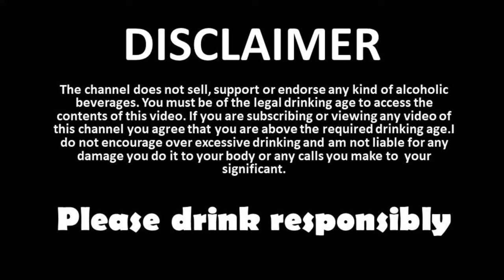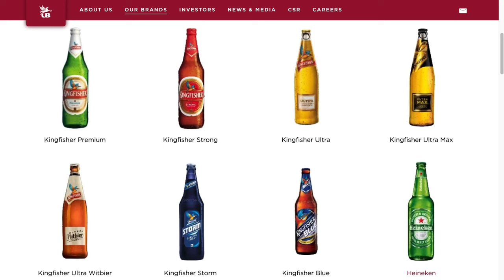bullet beer review in ಕನ್ನಡ | ಬುಲೆಟ್ ಬಿಯರ್